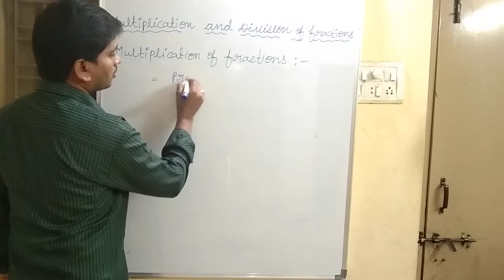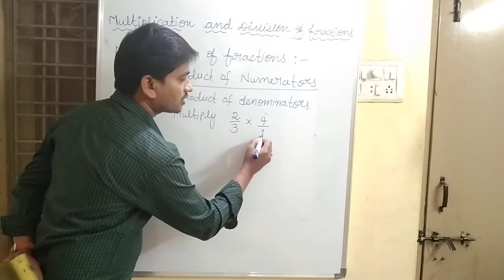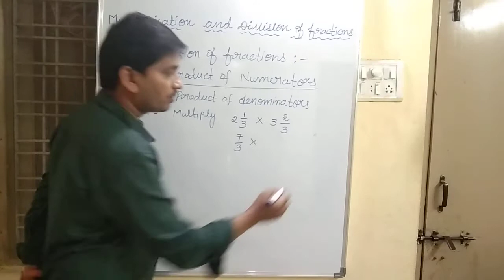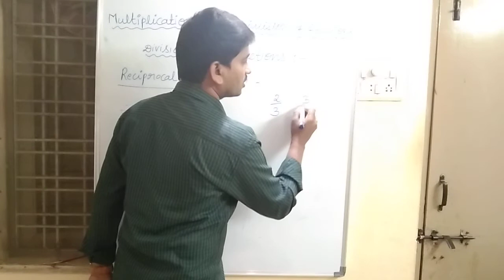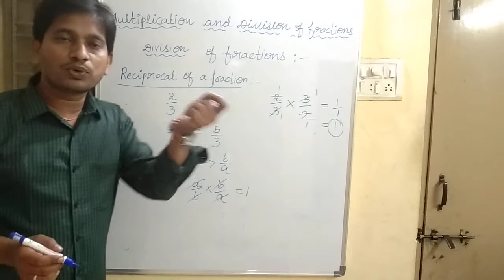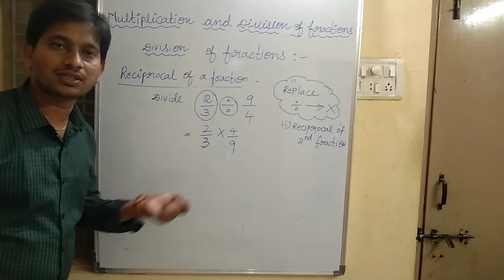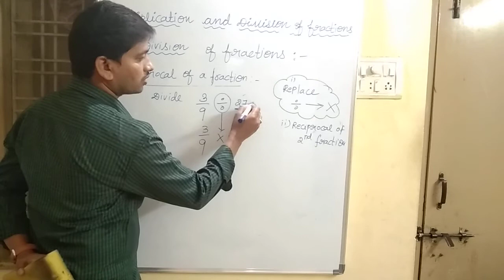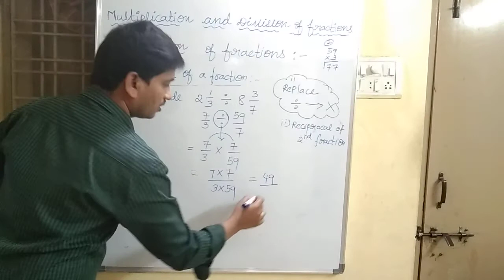Multiplication and Division of fractions